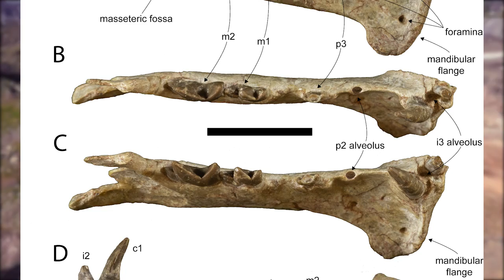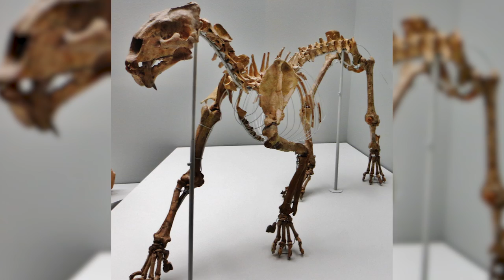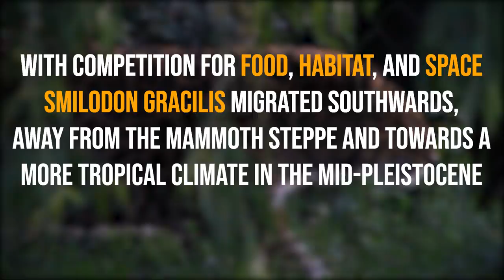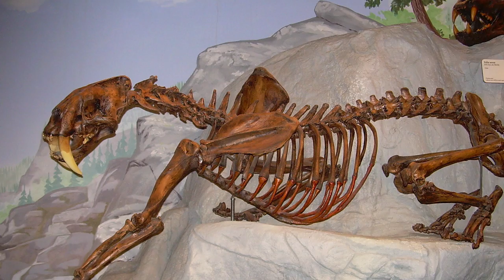Why Are There No Saber-Toothed Cats Alive Nowadays?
There have been several saber-toothed cats in the Earth’s history, but none is alive today. Except for the very earliest forms, they were all related to the felids but had features that were largely dissimilar from today’s big cats. Most notably, they had short, stumpy tails, a thick, stocky build and of course their characteristic and unique, elongated canine teeth. Here, we discuss the characteristics of saber-toothed cats and suggest what may have happened to them and why they became extinct.